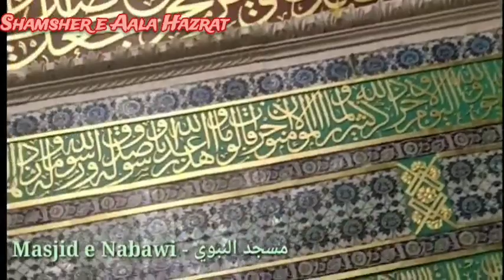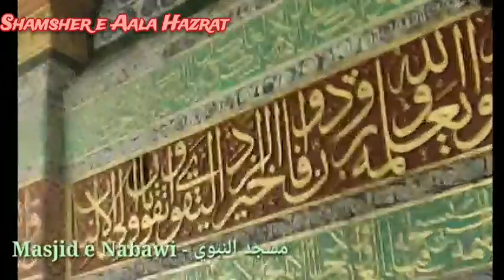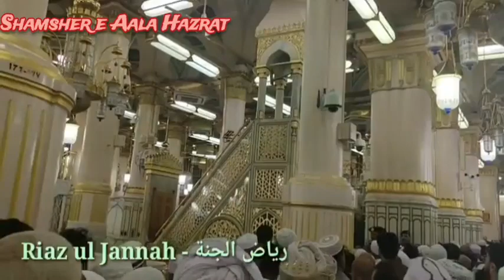Madine paak ki ziyarat||Dawoodi sahab||Emotional bayan